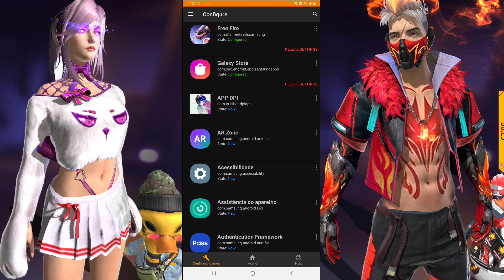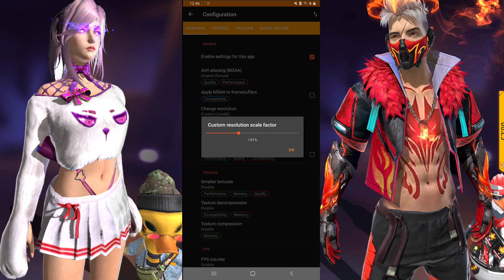✅COMO AUMENTAR A SENSIBILIDADE NO GLTOOLS SEM BUGAR A TELA COMO TE SENSI ALTA NO GLTOOLS ATUALIZADA✅